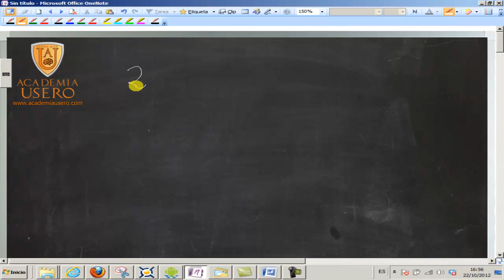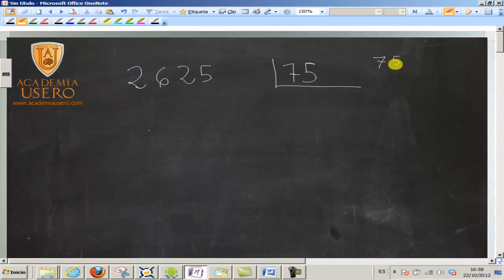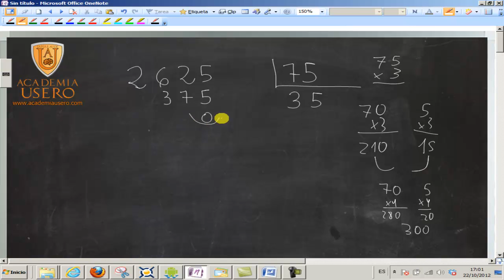División entre dos cifras 02 UD03 Matemáticas 5º Primaria AINTE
Repaso de la división con una cifra para alumnado de 5º de Primaria